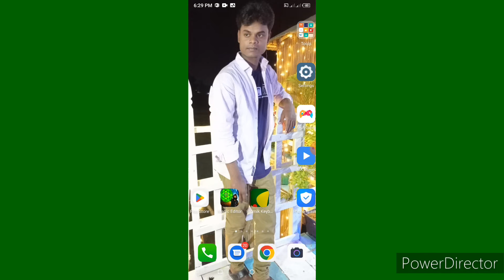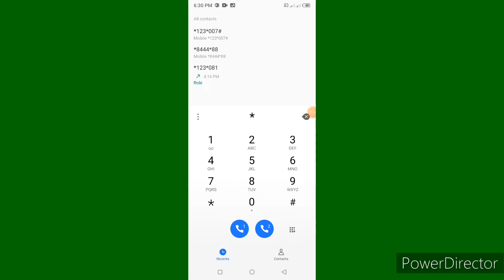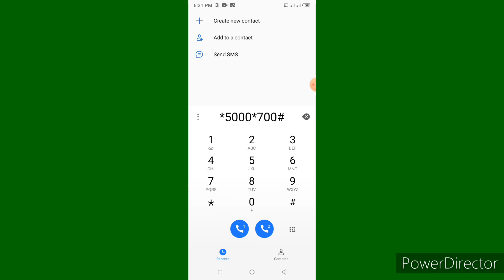How To BL Free internet offer 2022